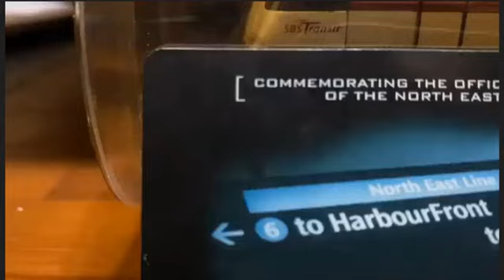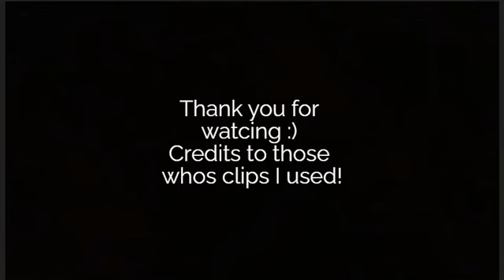North-East Line 20nd Anniversary video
the NEL was officially opened 20 years ago, on the 28th of August 2003. enjoy this video!

woopsies got typo is 20 years not 22 years sorry 0:16

i wanna sleep now so i will creidt those videos tmr

0:32 - 0:43: some random train ride (i forgot where i got it from)
0:44 - 0:47: @enviro500
0:47 - 1:12: dr
1:12 - 1:34: ???
1:35 - 2:11: dr
2:33 - 2:44: LTA Singapore